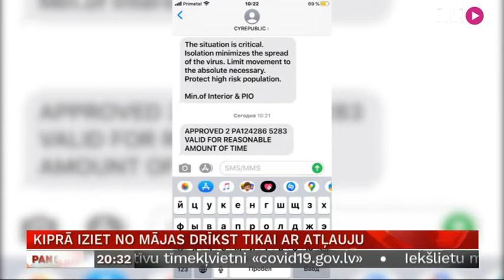Kiprā iziet no mājas drīkst tikai ar atļauju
Šonedēļ īpaši stingri piesardzības pasākumi ieviesti kūrortu salā Kiprā. Tur no jaunā koronavīrusa miruši trīs cilvēki un vairāk nekā 130 inficējušies. Tā kā sākotnēji iedzīvotāji nepakļāvās aicinājumam bez vajadzības no mājas neiziet, patlaban iziešanai jālūdz īpaša atļauja. Pretējā gadījumā būs jāšķiras no 150 eiro. Par sadzīvošanu ar Covid-19 Kiprā stāsta divas latvietes, un ar viņām sarunājās Vita Anstrate.